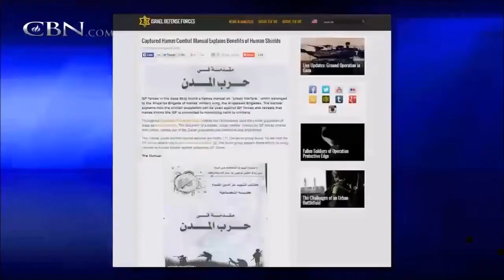Hamas launches from churches & mosques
Hamas is shown launching rockets from populated areas.